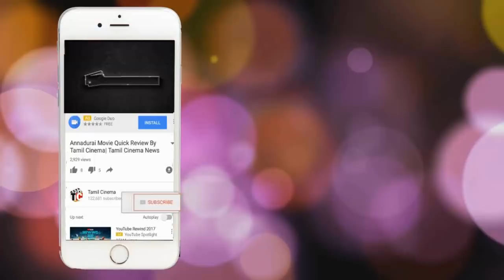திரைக்கு வராத mercury படம் எப்படி இருக்கு? mercury திரைவிமர்சனம் by Tamil cinema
Mercury (U) - Telugu
Telugu | U
Thiller Drama
Actors: Prabhu Deva Sananth Reddy Indhuja Deepak Pramesh

Director: Karthik Subbaraj

Music Director: Santhosh Naraynan

Tamil Cinema
tamilcinema